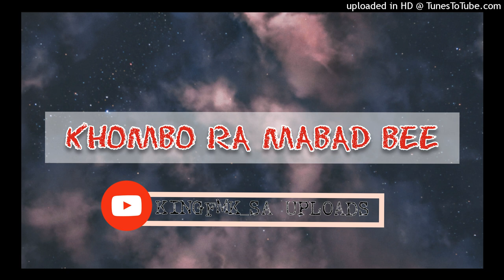BAD BEE | KHOMBO RA MABAD